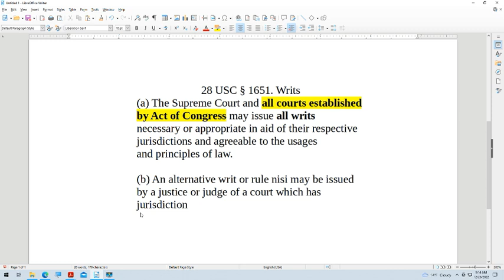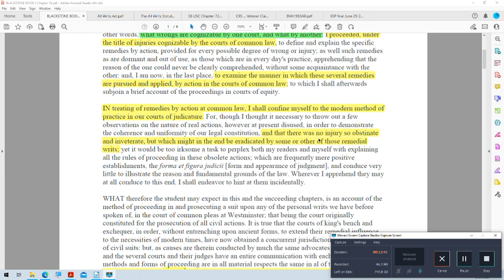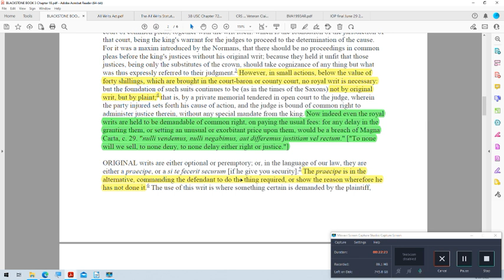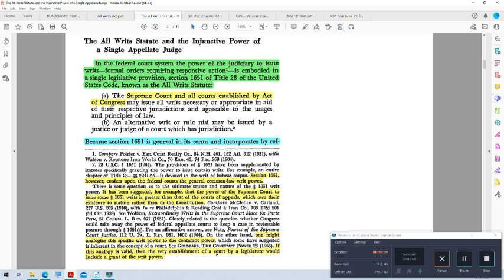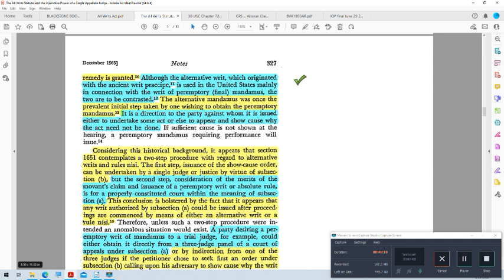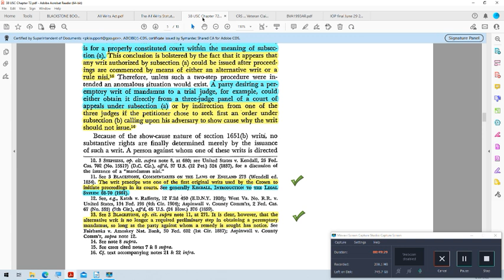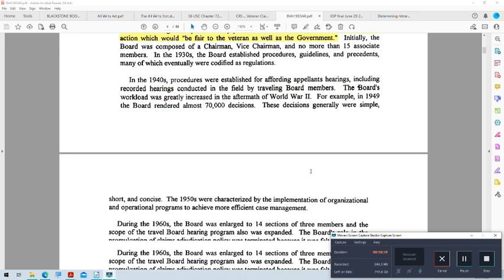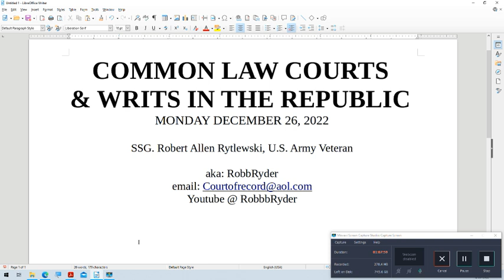COMMON LAW COURTS & WRITS IN THE REPUBLIC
"THIS" (a) is why Article I courts are the Republic's common law Courts:

28 USC § 1651. Writs
(a) The Supreme Court and all courts established by Act of Congress may issue all writs necessary or appropriate in aid of their respective
jurisdictions and agreeable to the usages and principles of law.

(b) An alternative writ or rule nisi may be issued by a justice or judge of a court which has jurisdiction.

And (b) is "statutory authority" for any court claiming jurisdiction to issue (on Petition) a single judge 'alternative writ"   such as Writ of Praecipe that combines the command of a Writ of Mandamus to give requested relief, with the option of showing cause why such relief is not justified.

The respondent can then decide to give relief or attend a 3 judge hearing, and if the Petitioner wins the hearing the 3 judge court will issue a final mandamus ordering the relief.